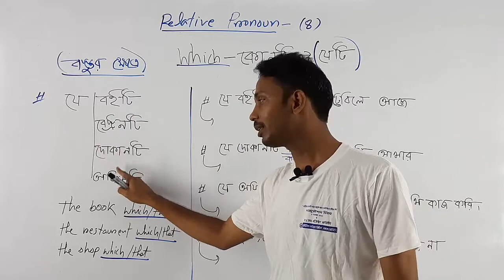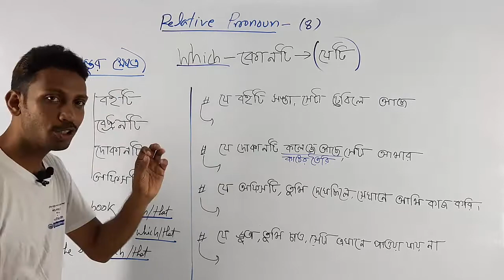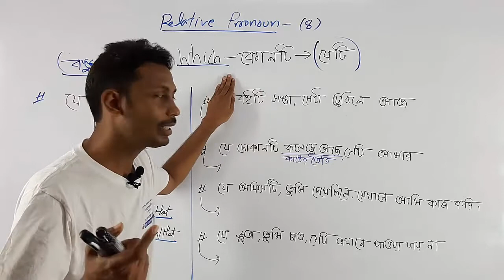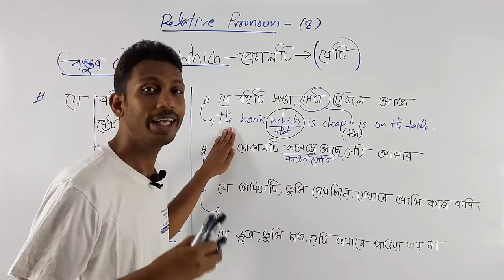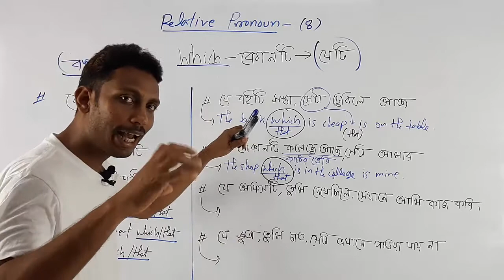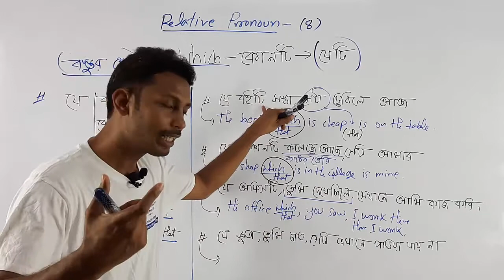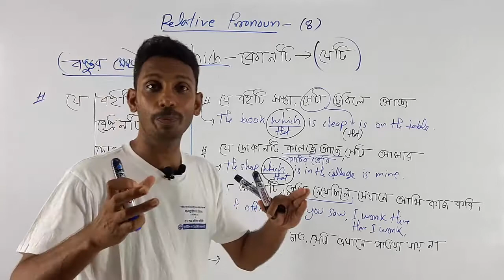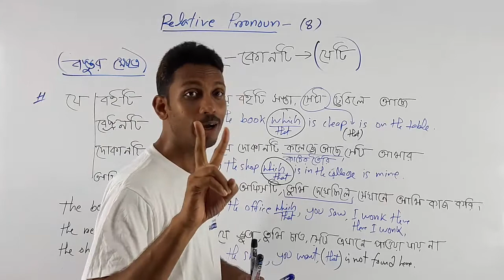Use of Relative Pronouns || How to Use Who, What, Where, Whom, Which || Class 8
Use of Relative Pronouns || How to Use Who, What, Where, Whom, Which || Relative Pronouns Usage
The man who- যে লোকটি || The man whom- যে লোকটিকে || The man whose- যে লোকটির || The pen which
Relative Pronoun || What=যা, When=যখন, Where=যেখানে, Which=যেটি, Whom= যাকে, That=যা